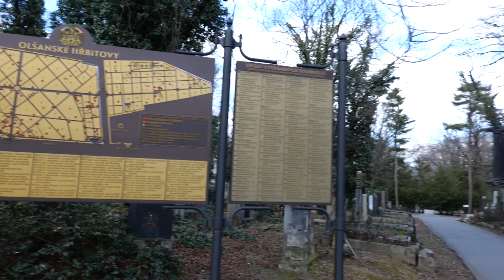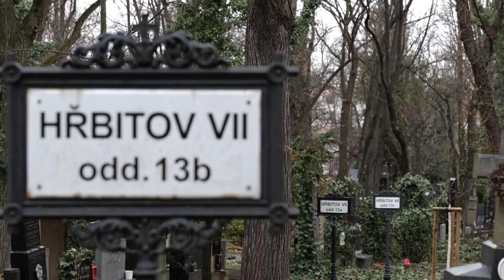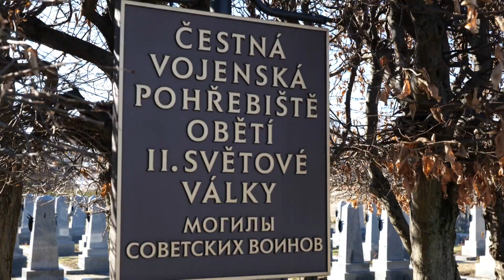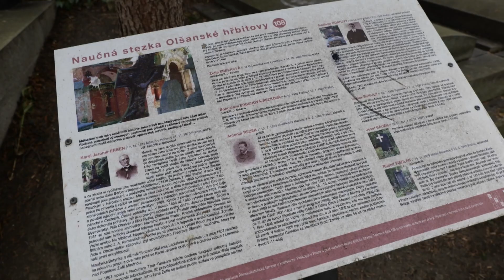Olšany - DYCKY Žižkov! - 5. díl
Tentokrát vás s kamerou zavedeme na Olšanské hřbitovy.
Pro sledování dalších videí klikněte na tlačítko ODEBÍRAT
budeme rádi i za vaše komentáře a 👍 👍 👍